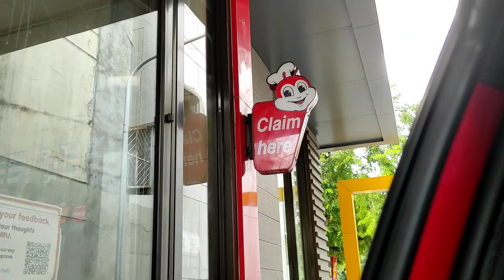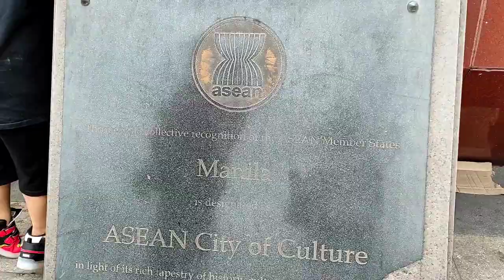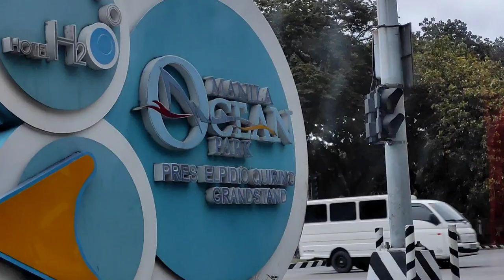VLOG.26 MANILA PHILIPPINES